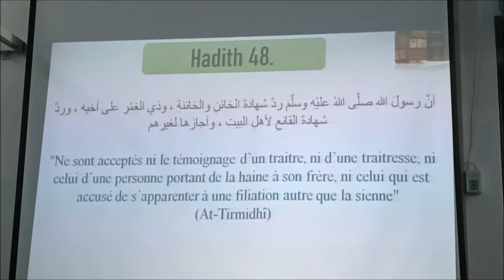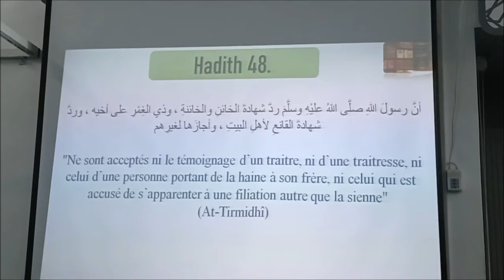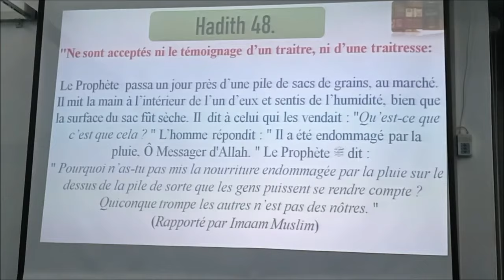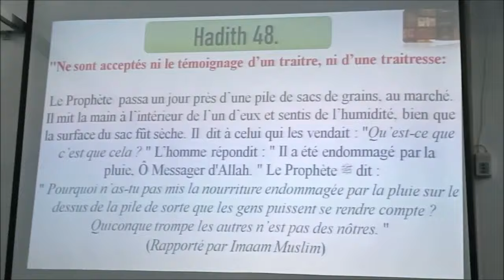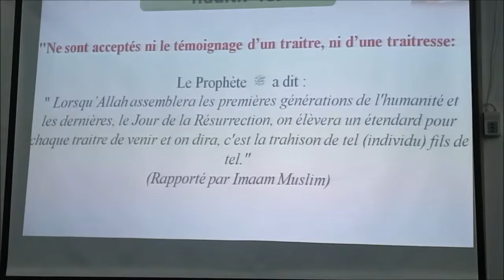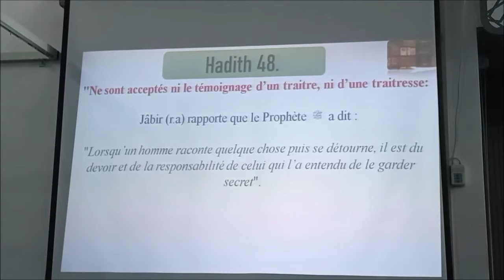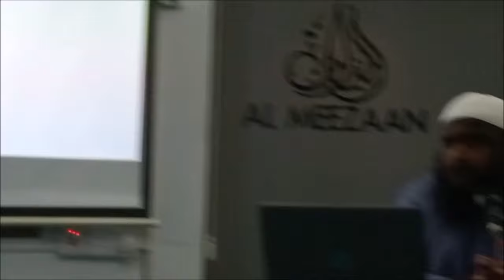𝗦𝗲𝘀𝘀𝗶𝗼𝗻 𝟱𝟰: 𝗟𝗮 𝗦𝗽𝗹𝗲𝗻𝗱𝗲𝘂𝗿 𝗱𝗲𝘀 𝗰𝗼𝗲𝘂𝗿𝘀 𝗱𝗲𝘀 𝗴𝗲𝗻𝘀 𝗽𝗶𝗲𝘂𝘅 𝗲𝘁 𝗹𝗲 𝗽𝗹𝗮𝗶𝘀𝗶𝗿 𝗱𝗲𝘀 é𝗹𝘂𝘀 𝑷𝒂𝒓 𝑭𝒓. 𝒁𝒂𝒚𝒅 𝑰𝒎𝒂𝒎𝒂𝒏𝒆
The Minaret Of Good Preaching - 𝗦𝗲𝘀𝘀𝗶𝗼𝗻 𝟱𝟰: 𝗟𝗮 𝗦𝗽𝗹𝗲𝗻𝗱𝗲𝘂𝗿 𝗱𝗲𝘀 𝗰𝗼𝗲𝘂𝗿𝘀 𝗱𝗲𝘀 𝗴𝗲𝗻𝘀 𝗽𝗶𝗲𝘂𝘅 𝗲𝘁 𝗹𝗲 𝗽𝗹𝗮𝗶𝘀𝗶𝗿 𝗱𝗲𝘀 é𝗹𝘂𝘀 𝗘𝘅𝗽𝗹𝗶𝗰𝗮𝘁𝗶𝗼𝗻 𝗵𝗮𝗱𝗶𝘁𝗵 𝗗𝗲 𝗜𝗺𝗮𝗮𝗺 𝗔𝘀 𝗦𝗮𝗮'𝗱𝗶 𝑷𝒂𝒓 𝑭𝒓. 𝒁𝒂𝒚𝒅 𝑰𝒎𝒂𝒎𝒂𝒏𝒆 @ Al-Meezaan Masjid